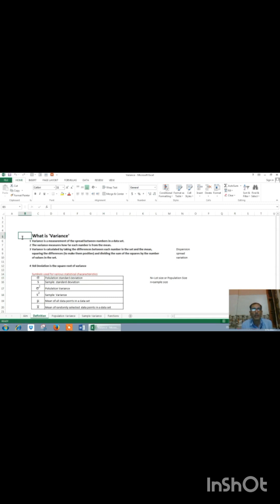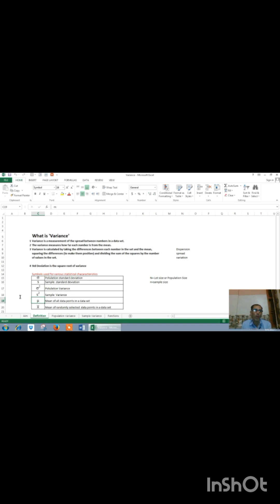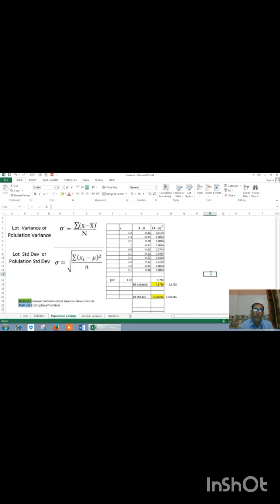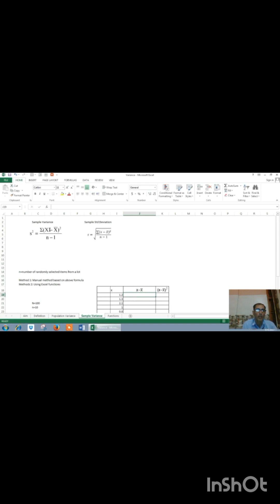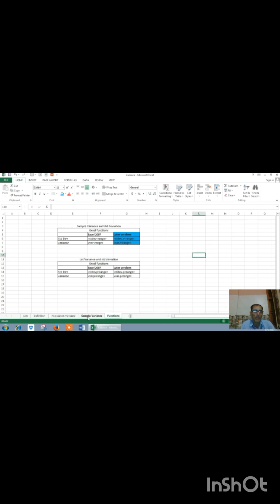How to calculate Variance and Standard Deviation in Excel